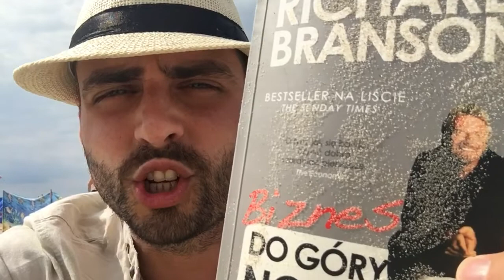Co robię z Richardem Bransonem na wakacjach?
Dowiedz się co robię z Richardem Bransonem :)

Prosto znad słonecznego Bałtyku o tym, na co warto poświęcić uwagę na urlopie.